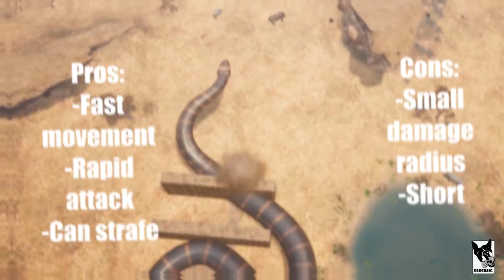COMPLETE RELIGION GUIDE (Avatars, bubbles, archpriests) - Conan Exiles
In this video, we'll look at how religion works, how to learn it, how to craft and upgrade shrines, the unique items for each religion, where to find archpriests, how god-bubbles work, and the pros and cons of each avatar.

I tried to condense as much information into a single video while keeping it as short and clear as possible. This video also will update/replace my older videos about religion.